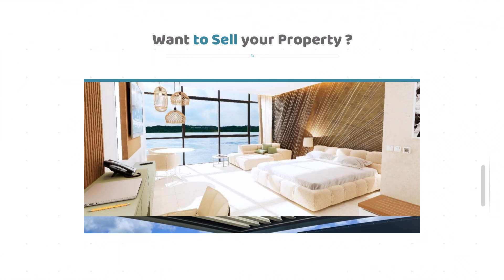Sell your property with 4U Real Estate SXM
Come and visit us in Simpson Bay Sint Maarten, we will take care of selling your property.
Free Estimate!
Sell faster with 4U Real Estate!